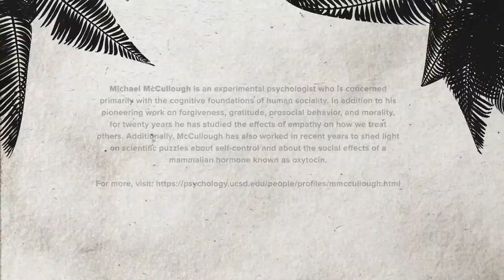Ep. 13 Michael McCullough | The Covid Tonic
Michael McCullough is an experimental psychologist who is concerned primarily with the cognitive foundations of human sociality. In addition to his pioneering work on forgiveness, gratitude, prosocial behavior, and morality, for twenty years he has studied the effects of empathy on how we treat others. Additionally, McCullough has also worked in recent years to shed light on scientific puzzles about self-control and about the social effects of a mammalian hormone known as oxytocin.